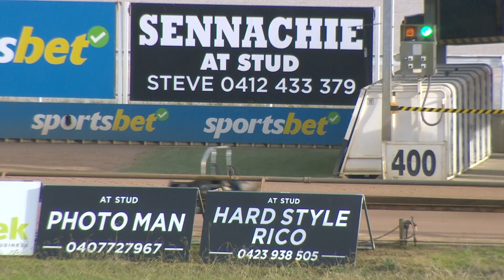WGL THU 25 APR 24 R3